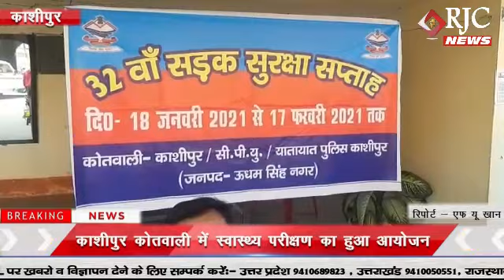काशीपुर : कोतवाली में स्वास्थ्य परीक्षण का हुआ आयोजन